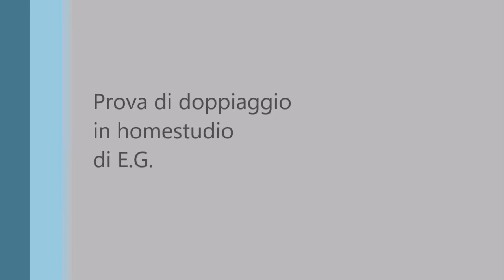Mister X da JFK - Un caso ancora aperto di Oliver Stone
Un' altra prova di doppiaggio in homestudio.